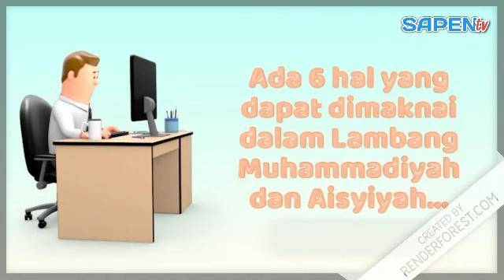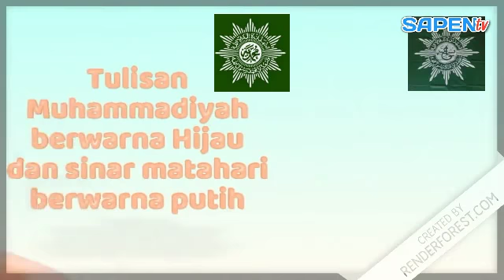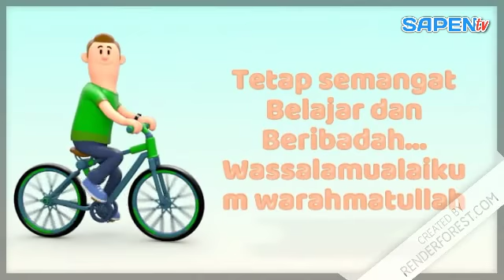Kemuhammadiyahan Kelas 3 "Makna Lambang Muhammadiyah dan Aisyiyah"